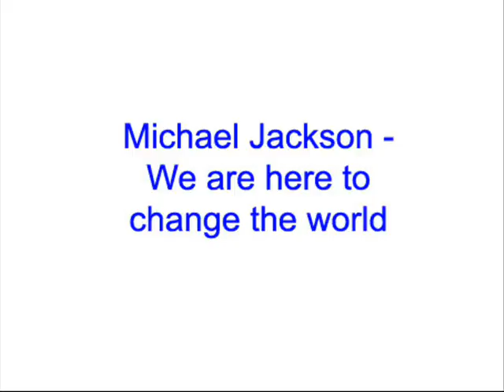similarities from sonic the hedgehog 2 and michael jackson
it's been said that sonic's shoe design was influenced by michael jackson's. and his music may have been influenced by mj's as well (even before sonic 3 happened).